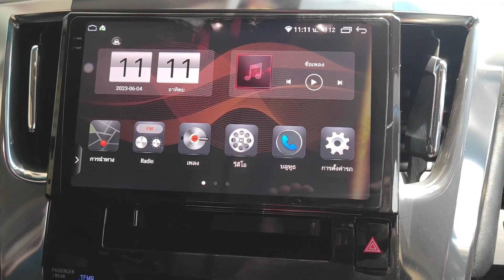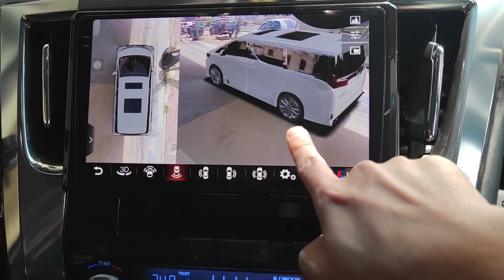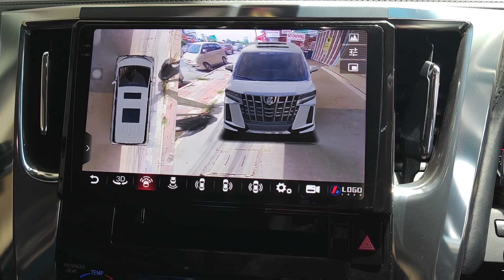Alphard กล้องรอบคัน 3D 1080P จอตรงรุ่น Android 2K คมชัดสูง by Tony Dr.Sound 0816624469